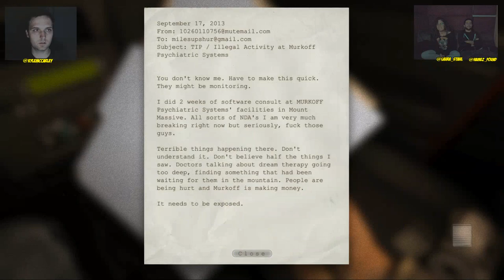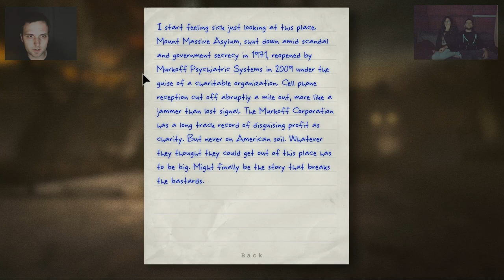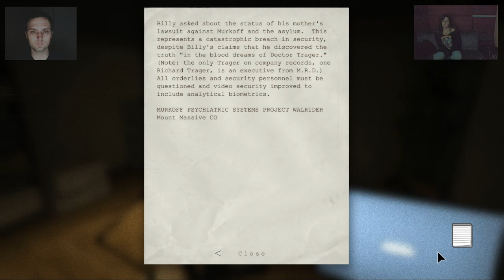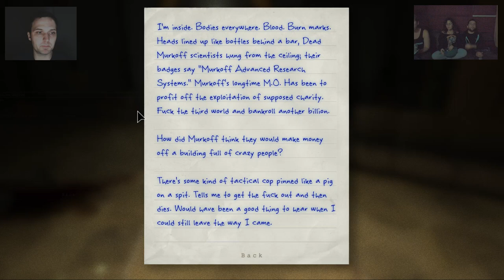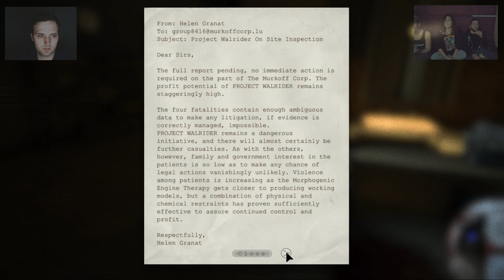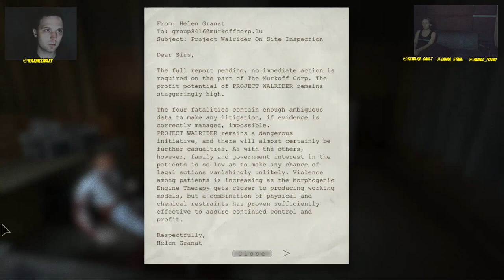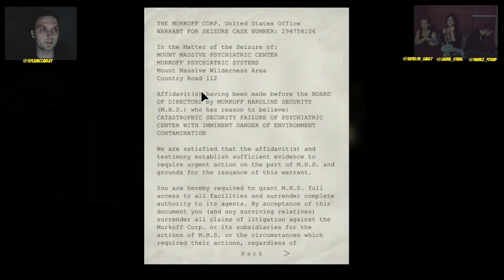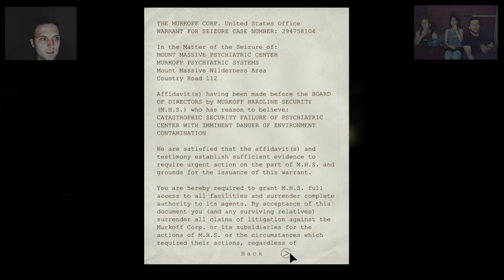Friday the 13th ON Friday the 13th!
We checked out Friday the 13th: The Game for a little while, but it wasn't scary enough for our tastes. More... hysterical? Which was great, just not what we were looking for for tonight's broadcast. So we switched over to Outlast and peed our pants a few times.